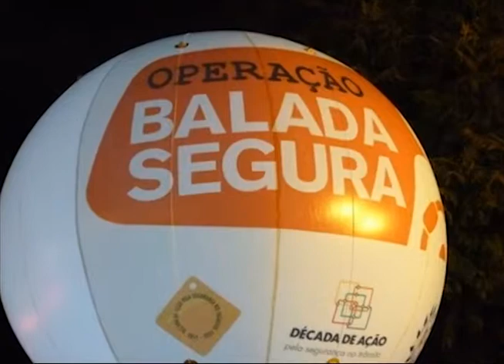ENTREVISTA BATALHÃO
O COMANDO DA BRIGADA MILITAR DE CACHOEIRA DO SUL APRESENTOU AS ESTATÍSTICAS DE OCORRÊNCIAS DO ÚLTIMO ANO. FORAM 7.792 ATENDIMENTOS EM 2014.
Entrevistado Major Soligo  35º BPM